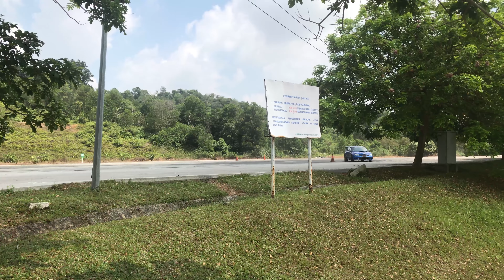GAS Autocross Course A - Round 1 Serdang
Course A external view